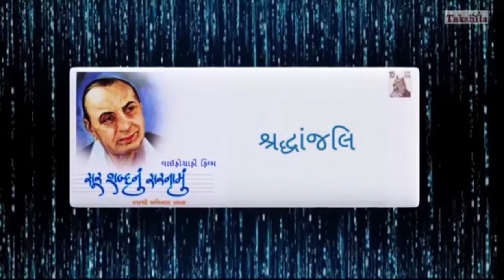SUR SHABDNU SARNAMU PURSHOTTUM UPADHYAAY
Producer : Rajni Acharya
Director : Rajni Acharya & Vinay Patel
Cinematographer : Prakash Karlekar

Sur Shabdnu Sarnamu is a Lifeography Film on famous & legendary Gujarati music director and lyricist Padmashee Avinash Vyas.